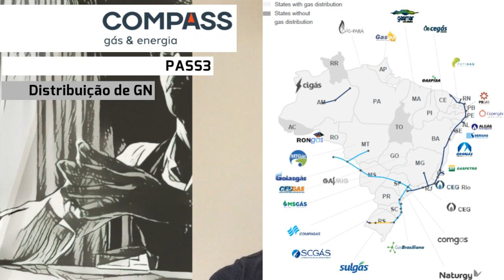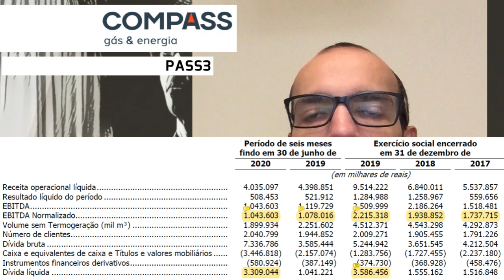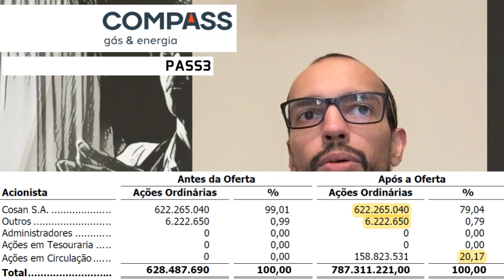22.09.2020 - Visão do Estrategista - IPO Compass - PASS3